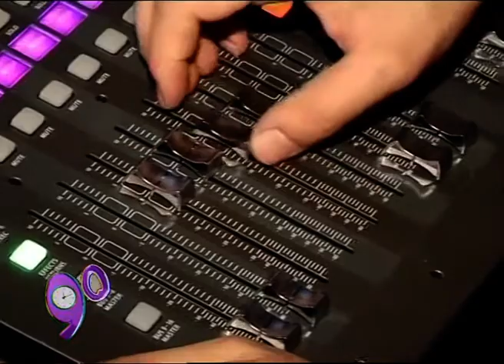ياسمين حمدان بلد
برنامج من بيروت - إعداد و تقديم الإعلامية لينا دبسي يعرض على قنوات art Amerca - Australia